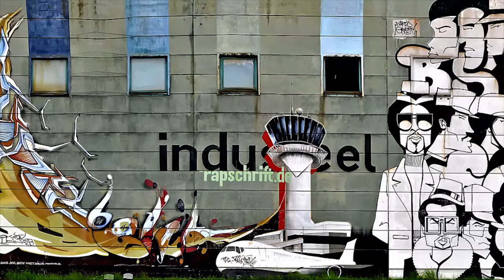Belgium - Charleroi • Urban Dream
Land : Belgium
Location : Charleroi
Writers : Urban Dream

Spray on